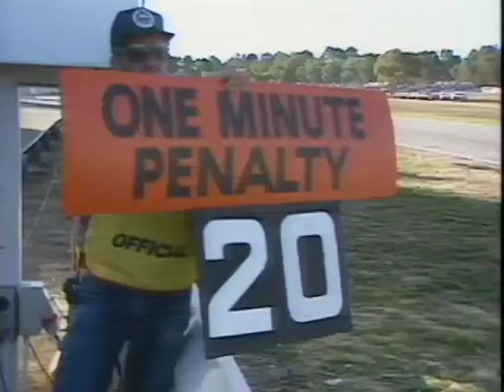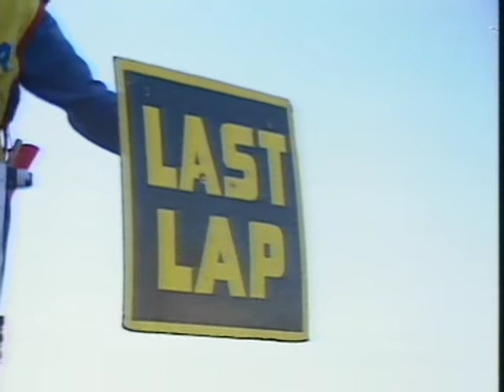BNR32 GT-R ATCC Highlights - 1990 Round 07 Wanneroo